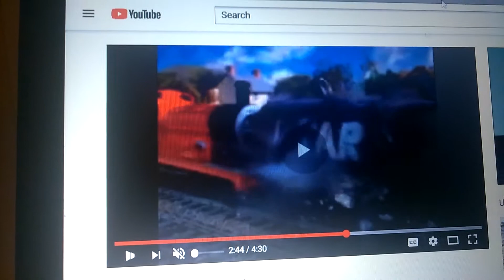Thomas SuperMarioLogan Parody 2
James rides down stairs with a vacuum cleaner.
Cast:
James as Jeffy